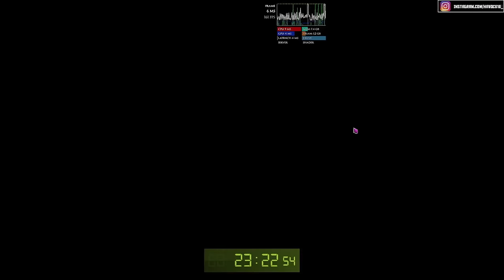1h45m to Maps!! - Elemental Hit of the Spectrum Deadeye Leveling Guide - 2 Divine* [PoE 3.24]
1h45m to Maps!! - Elemental Hit of the Spectrum Deadeye Leveling Guide - 2 Divine* [PoE 3.24 Necropolis]

- I am looking for feedback from those that follow the PoB and/or Video

3.24 Atlas Progression Guide: Soon™

0:00 Introduction
1:13 Item Overview
1:49 Act 1
9:32 Act 2
14:50 Elemental Hit of the Spectrum Swap
17:28 Act 3 & Normal Lab
30:26 Act 4
40:20 Act 5
50:06 Act 6
1:01:30 Act 7 & Cruel Lab
1:14:30 Act 8
1:26:03 Act 9 & Merciless Lab
1:40:03 Act 10

~~ Est. Cost of Gear at Time of Upload in Necropolis League
Widowhail 15c
Corrupted Craghead equippable at Level 1 10c to 50c
Goldrim 38+ Res 5c
Thousand Ribbons 5c
(Optional) Araku Tiki 1c
(Optional) Hatchet Master Annoint: Verdant Teal Crimson 7c
Blackheart x2 2c
Lochtonial Caress 4c
Seven-League Step 50c
Darkness Enthroned 5c
Abyss Jewels with INT 5c
Abyss Jewels with DMG 10c

Quicksilver Flask of the Hare x2 20c
Tabula Rasa (+2 Projectiles or AoE) 30c
Karui Ward 1c
Hatchet Master Annoint: Verdant Teal Crimson 7c
Storm Cloud 1c
Hyrri's Bite 5c
Silver Flask of Anything 1c
L12 Life Flask with Bleed Removal 1c
L30+ Life Flask with Bleed Removal 1c
L3 Mana Flask 0c
L12 Mana Flask of Heat 1c
L30+ Mana Flask of Heat or Anything if using Arctic Armour 1c

Le Heup of All x2 10c
Prismweave 2c
Elemental Hit of the Spectrum 50c

Total ~290c
1 Divine = ~150 ~ 155+ Chaos April 12, 2024

Ele Hit Leveling Guide [3.24 PoE Necropolis]
All Skill Points & Labs Path of Exile Twink Leveling